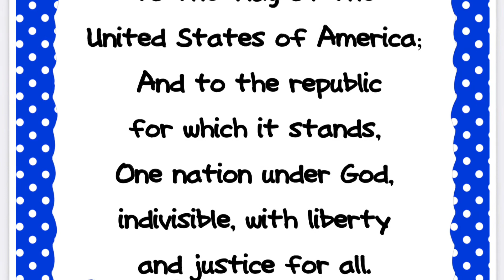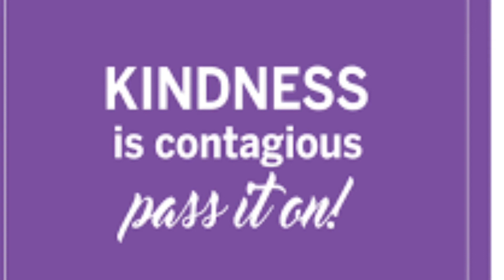August 17, 2021 Morning Announcements